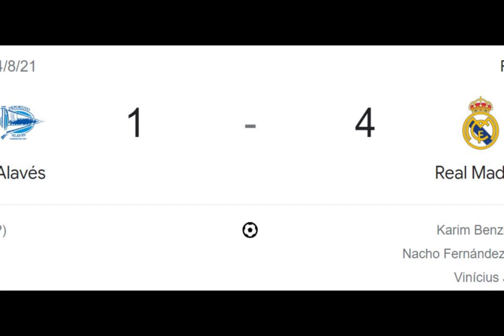ADIVINA MINUTO Y RESULTADO CON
Bienvenidos a esta nueva serie con Jorge. En este caso vamos a tirar de memoria y trataremos de acertar el resultado, goleadores y minutos en los que se marcaron en ese partido, así como finalistas, ganadores y participantes de cuadros de eliminatorias.

El sistema de puntuación es el siguiente:
- 1 punto por resultado acertado.
- 1 punto por mayoría de aciertos en los goleadores.
- 2 puntos por acertar el minuto con un +/- 5 de margen de error.
- 1 punto por cada finalista, ganador y cuadro acertados.